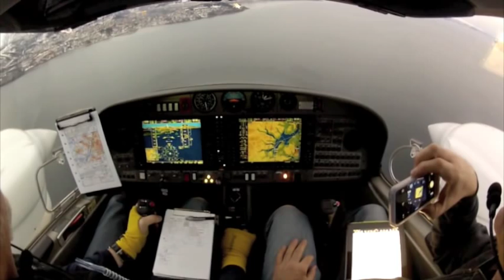DA42-VI IFR Flying in to Narvik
This is the smaller airport, Framnes.